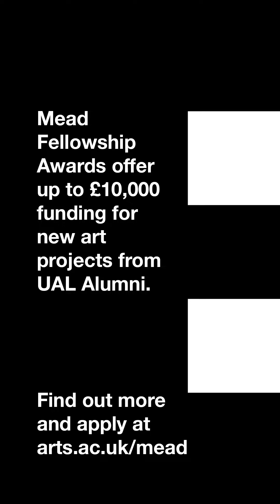Mead Fellowship Awards: Archi Banerjee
We asked previous winners to share their projects and tips for applying for the fellowships, we'll be sharing these tips every week until the application deadline.⁠
Today Archi Banerjee shares their experience with getting funding for the project Parted Crafts
Mead Fellowships are designed to help UAL alumni develop and launch their creative practice. You can apply with a proposal for any arts project which adds something new to your industry/discipline, and has a positive impact on your own practice.⁠
You can apply for funding of up to £10,000.⁠
Deadline: 9am, 27 February 2023⁠